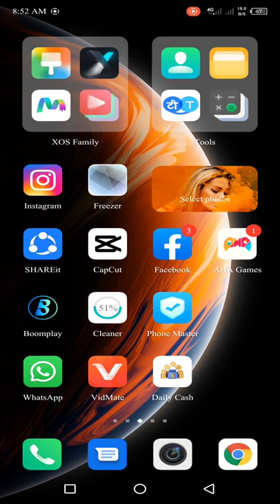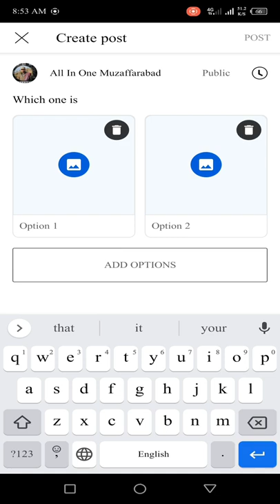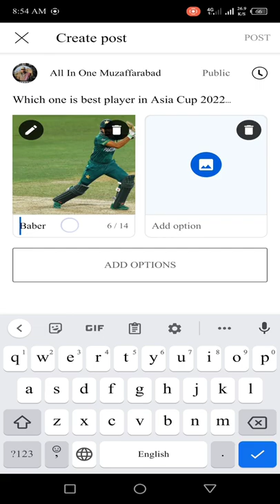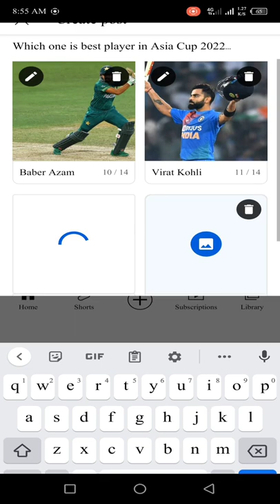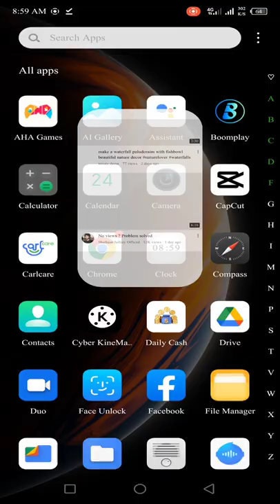How to enable text, image & Video vote poll on YouTube channel | Grow your chanel with community Tab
how to make poll in youtube with image | community tab photo vote | image vote kaise kare

Cover Topics :-

Community post option poll
youtube poll
Community option poll with photo
how to make a poll on youtube community.youtube community tab 2021
youtube community tab hindi
community posting
community post kaise dale
community posts unlocked
community post kab milta hai
community post
community post youtube unlocked community post youtube requirements community post youtube mobile community post youtube criteria community post youtube meaning community post youtube size
community post
youtube community tab features
youtube community